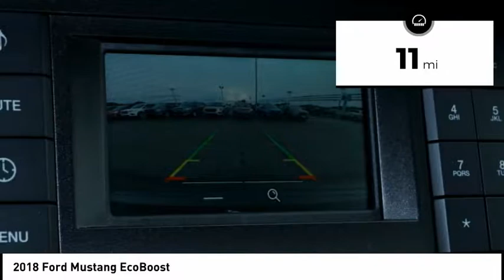2018 Ford Mustang Claremore OK 19748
2018 Ford Mustang EcoBoost

This 2018 Ford Mustang EcoBoost boasts features like a push button start, backup camera, Bluetooth, braking assist, hill start assist, stability control, traction control, a MP3 player, anti-lock brakes, and dual airbags and will not disappoint.  It comes with a 2.3 liter 4 Cylinder engine.  Drive away with an impeccable 5-star crash test rating and prepare yourself for any situation.  Rocking a dazzling dk. blue exterior and an ebony interior, this car is a sight to see from the inside out.  Access and sync all of your electronics with the Bluetooth feature.  Keep the tunes going with features like CD player and a MP3 player.  Interested? Call today and take it for a spin!